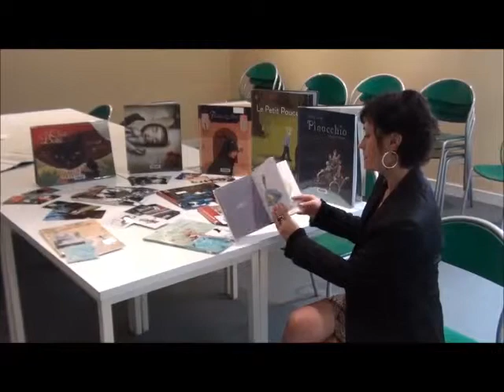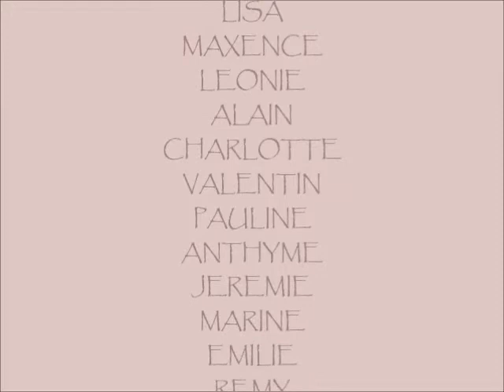Haïku Kids : création et illustration de haïku par la classe de CM2 de l'école d'Helfaut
Vidéo réalisée par la section jeunesse de la bibliothèque d'agglomération de Saint-Omer dans le cadre des accueils des classes de la communauté d'agglomération et pour l'exposition "Haïku Kids, la poésie de vos enfants". février 2014